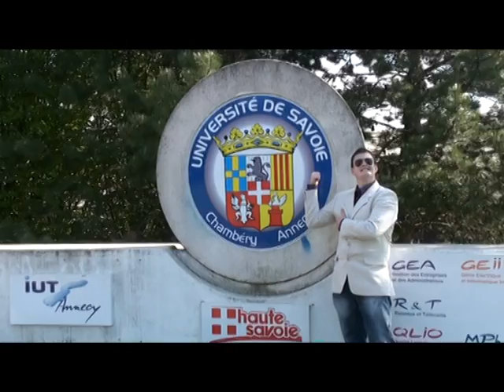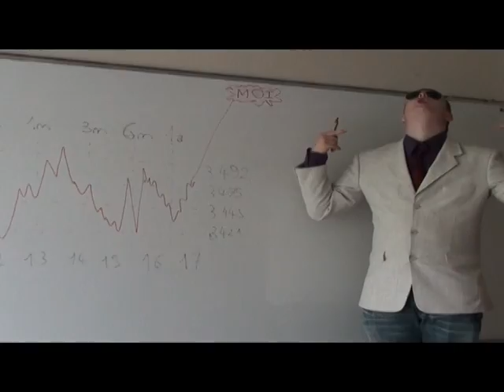IUT Annecy Festival du Film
Voici les vainqueurs du festival du film de l'IUT d'Annecy.
Les consignes étaient de tourner un clip de 3 minutes sur le thème libre de l'IUT.